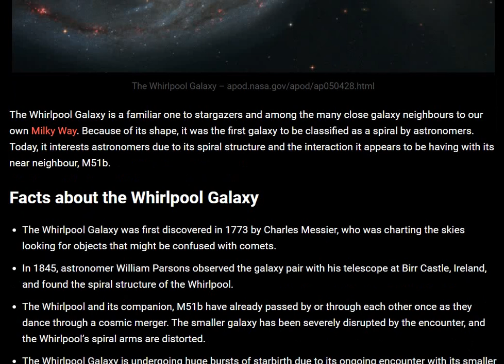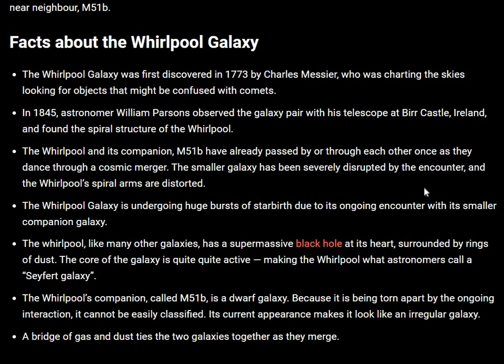What is Whirlpool Galaxy and its Facts | galaxy neighbor's to our own Milky Way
The Whirlpool Galaxy is a familiar one to stargazers and among the many close galaxy neighbors to our own Milky Way. Because of its shape, it was the first galaxy to be classified as a spiral by astronomers. Today, it interests astronomers due to its spiral structure and the interaction it appears to be having with its near neighbor, M51b.

Celestial Space Facts Welcomes You All.
Celestial is positioned in or relating to the sky, or outer space as observed in astronomy.
Information About
cosmos
space
creation
everything
nature
heavens
the natural world
macrocosm
all existence